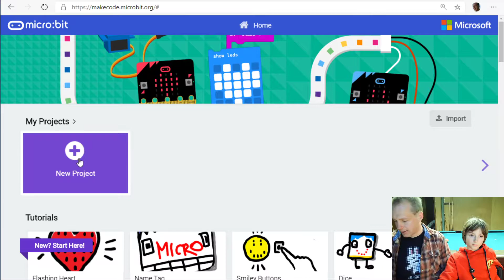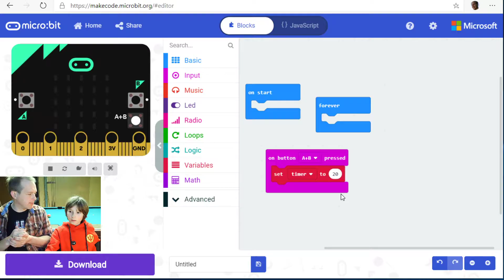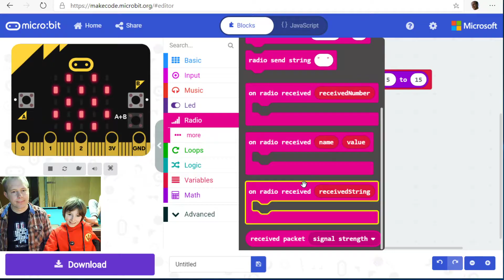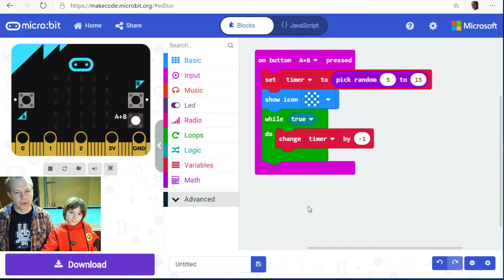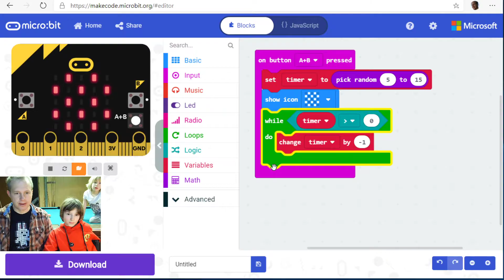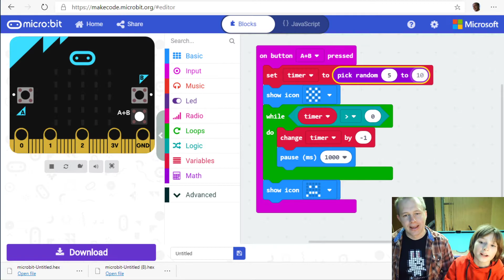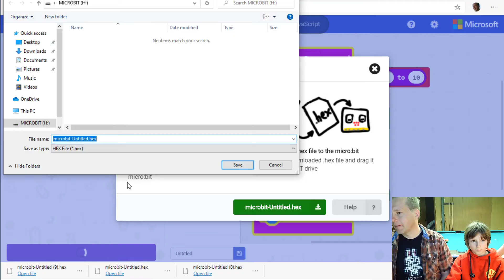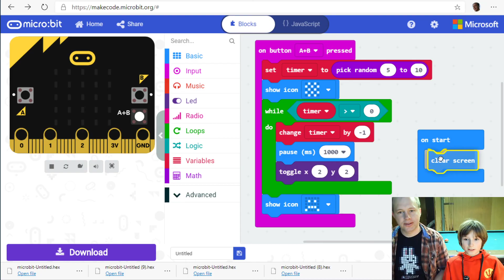MakeCode for micro:bit - Hot Potato